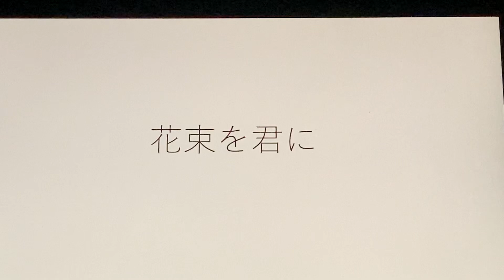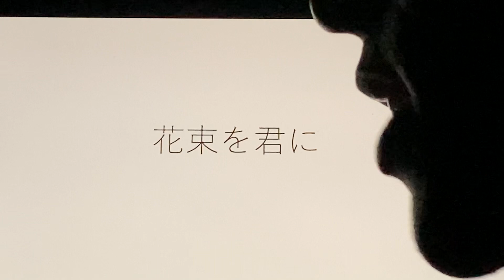NHK連続テレビ小説「とと姉ちゃん」主題歌 宇多田ヒカル「花束を君に」を歯で弾いてみた。[耳コピ][歯ピアノ]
NHK連続テレビ小説「とと姉ちゃん」主題歌　宇多田ヒカル「花束を君に」を歯で弾いてみました。いろんな曲にチャレンジしたいです。